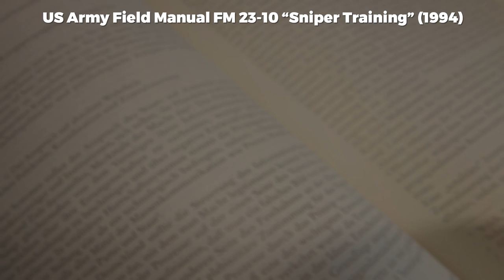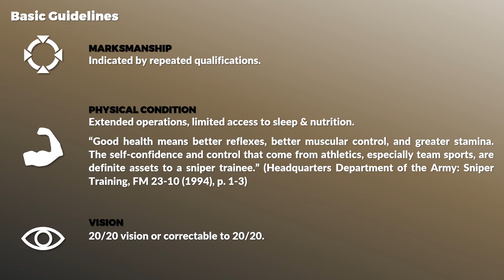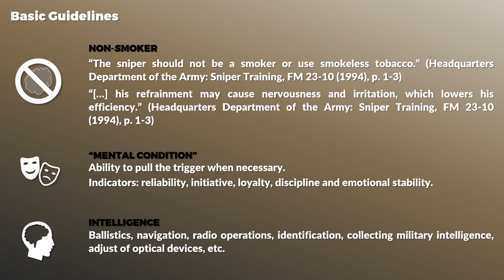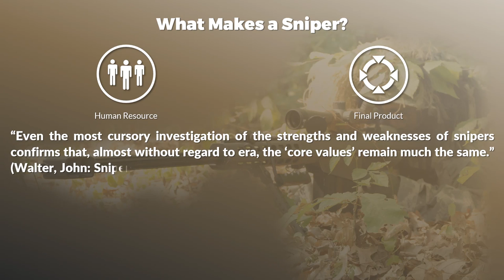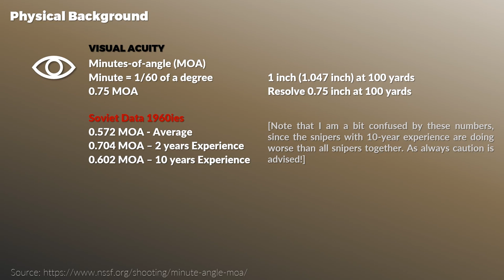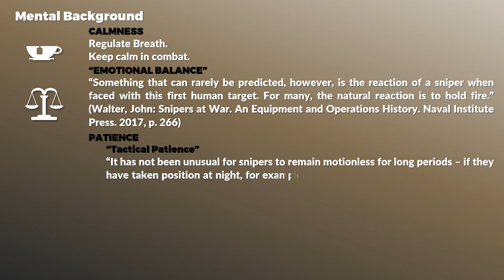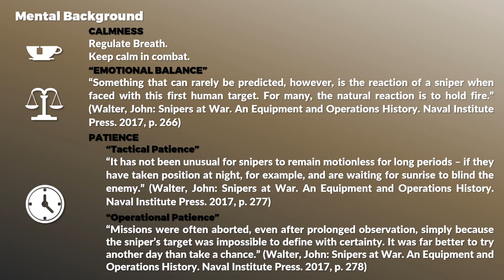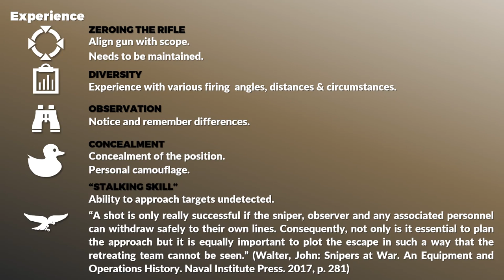What makes a Sniper?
So what makes a sniper? This video explains certain characteristics, skills, attributes, emotional stability and backgrounds that are required and/or recommended for sniper. Based on the US Army Field Manual and the book Snipers at War.

» SOURCES «

Walter, John: Snipers at War. An Equipment and Operations History. Naval Institute Press. 2017. (Provided as a complimentary copy by Naval Institute Press)

Headquarters Department of the Army: Sniper Training, FM 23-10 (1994)

Blundell, James D.: Sniper; in: Brassey’s Encyclopedia of Land Forces and Warfare, p. 961-962

» DATA CHAIN «
Made with Natural Earth. Free vector and raster map data @ naturalearthdata.com.